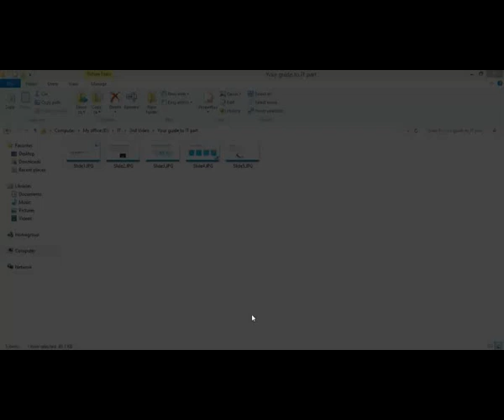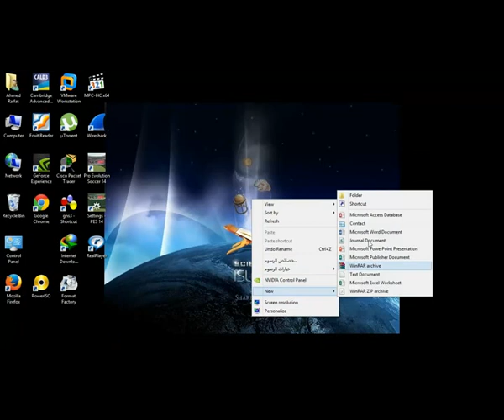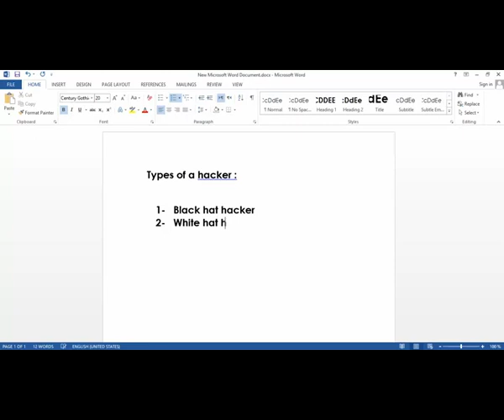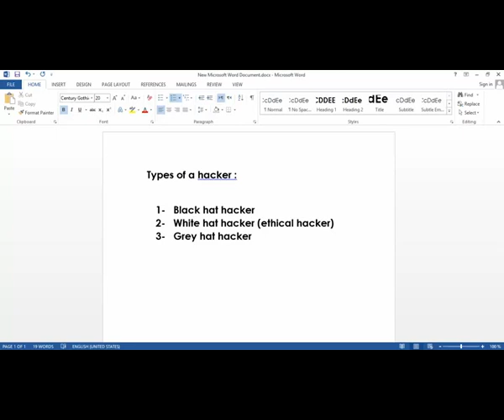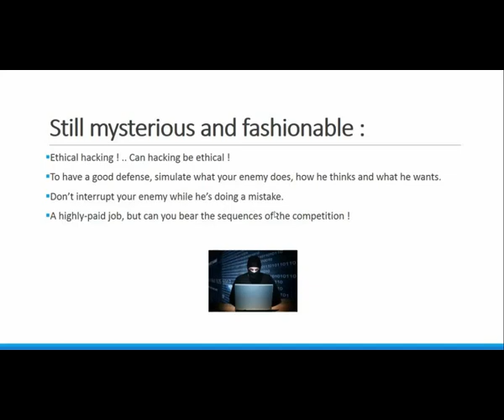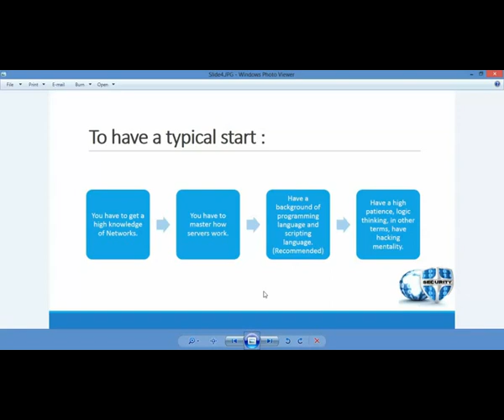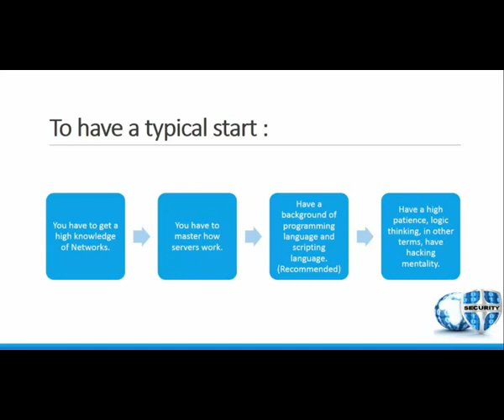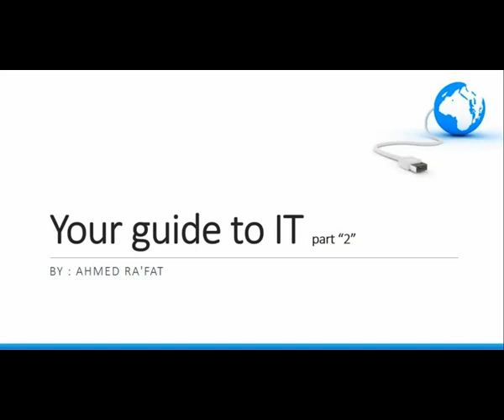Your guide to IT part (2)